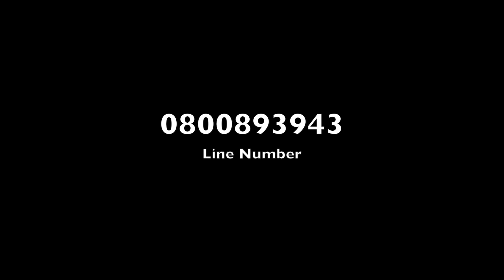เสียงครวญจากหนุ่มสวนยาง By วินนี่ นรภัทร